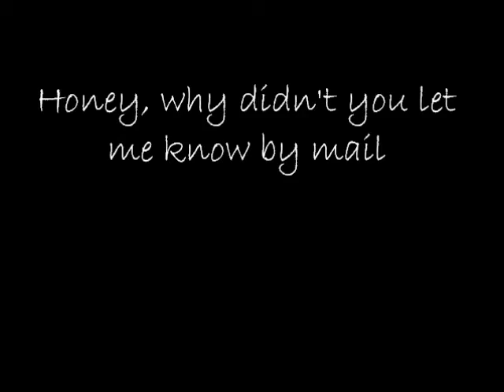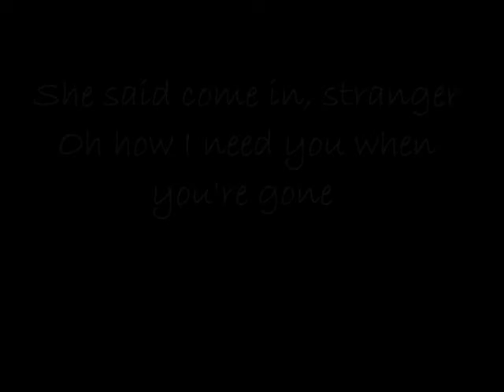Johnny Cash- Come in Stranger lyrics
Hope you like this song!!  Help me out by telling me what lyrics you want next.